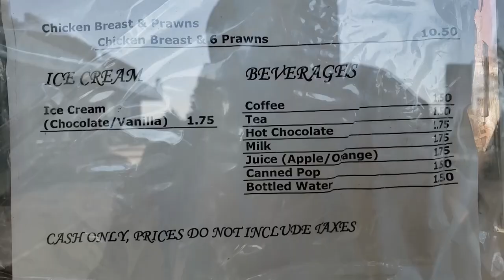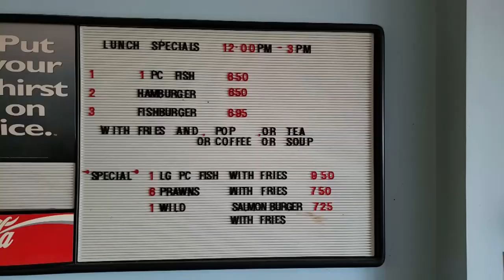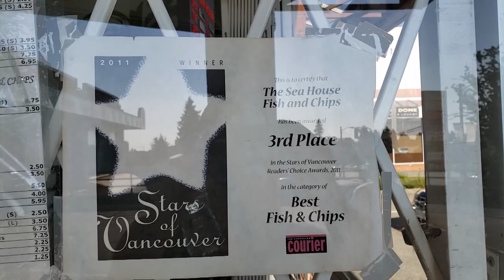Vancouver Cheap Eats - $10 Challenge | Sea House | Fish & Chips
Welcome back to another episode of Chau Crunch Cheap Eats! Today we will be showcasing a little gem in East Vancouver. This place have been around for 24 years and hopefully they will be around for awhile. They offer fish and chips for under $10! That price is great value and the quality is not to shabby. You definitely need to check out this place if you're around the area.

Timestamps:
00:00 Intro
01:17 Sea House Fish & Chips
05:18 Verdict & Closing
Social:
Location:
The Sea House Fish and Chips
3003 Kingsway #7, Vancouver, BC V5R 4A4